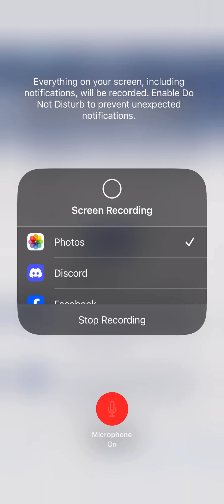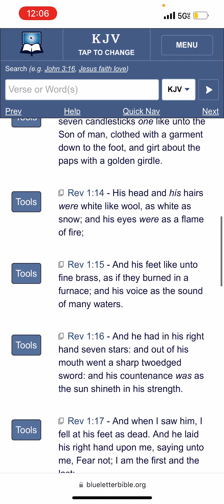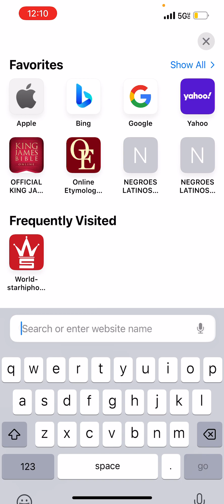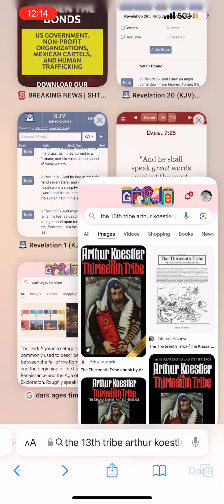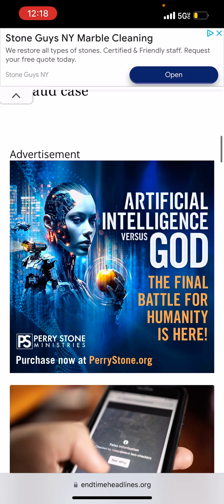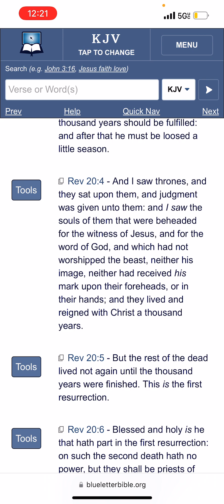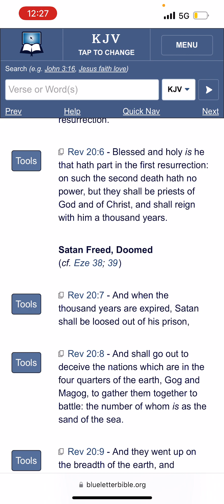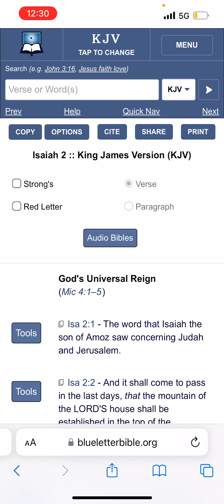Revelations chapter 20